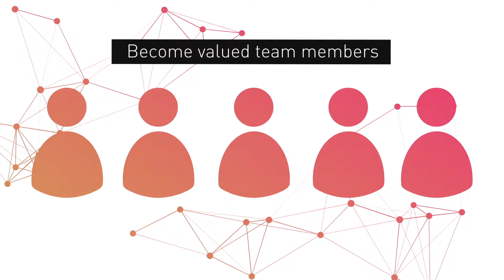Inside the college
Take a look inside our two campuses in Doncaster and Birmingham.